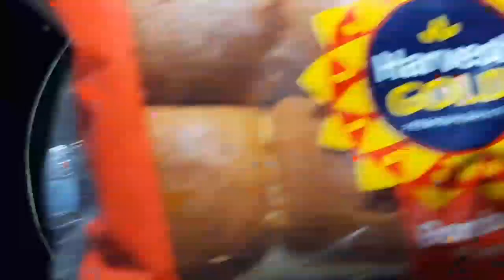Pav Bhaji Recipe || Street Style Pav Bhaji || पाव भाजी